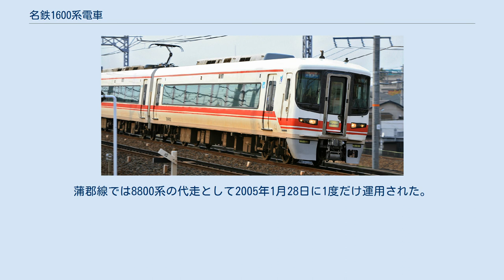名鉄1600系電車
1600系室内 Clip 行先表示のパターンが少ないため表示できない時は種別表示のみになる。
快速特急、特急以外の種別の場合も同様。
 全車廃車となったク1600形 1600系電車（1600けいでんしゃ）は、かつて名古屋鉄道で運転されていた特急形車両である。
1000系と同様に「パノラマsuper」の車両愛称を持っていたが、その車体構造は1000系とは大きく異なっていた。
 2008年（平成20年）に3両編成のうち2両が改造され、2200系一般車と同型の2300系（2330番台）を組み合わせた1700系（一部特別車6両固定編成）として同年12月26日より営業運転を開始し、2021年（令和3年）2月10日に運行を終了した。
 特急指定席車の一部に使用されていた7000系白帯車の置き換えを目的として1999年（平成11年）に登場した。
塗装はアイボリーホワイトをベースに赤いラインが入ったものであった。
先頭車の前面下部には1000系・1200系と同様に「パノラマSuper」の愛称ロゴが表記されている。
灯具類は1000系と同様の3連式だが形状が異なり、さらに横長のLED標識灯（尾灯）がスカートの付け根付近に備わった。
 先頭部は自動幌連結装置を備えた貫通式で、名鉄での先頭貫通式の電車は200系以来5年ぶりとなる。
これにより、2本の編成を連結した6両編成で、編成間の自由な行き来が可能となる予定であった。
しかし、先頭車前位の大きなオーバーハングに対して幌の設計が適切でなかったため、試運転時に国府駅構内の分岐器通過で自動幌連結装置が破損する欠陥が発覚し、運行開始からしばらくの間この幌は使用されていなかった。
その後2005年（平成17年）夏の臨時ダイヤ（空港線輸送力増強）を前に自動幌連結装置の改良が施され、営業運転でも使用されるようになった。
また1000系の先頭車の一部を貫通式に改造しての運行も計画されていたが、これは中止となった。
 車体傾斜システム装備を前提として車体幅を2,700 mmに抑え、さらに側構の内傾角度と裾の絞りを大きくした。
裾の台枠部分のみは垂直としている。
1000系と同じく先頭車の全長は20 m級であるが、台車中心間を短くオーバーハングを長く取ったことから吉良吉田駅にも入線可能であった。
 屋根の高さは3100系以降の限界拡張に基づいて1000系より65 mm高くなっている。
この車体断面形状は2000系・2200系などにも受け継がれた。
また、連続型の側窓が本系列から復活したことや、特別車として、一般の特急用車両でよくみられる片開き扉ではなく両開き扉を初採用したことも特徴として挙げられる。
側窓の天地寸法は850 mm、窓框高さは715 mm、床面高さは1,140 mmである。
冷房装置は集約分散式で能力は1000系と同じ15,000 kcal/h×2（型式 RPU-6015）のロスナイ併用だが、室外機カバーは連続形となった。
SIVは3両分を賄うため本系列固有の100 kVAのものをモ1700に搭載した。
 電動車を3両編成中1両のみとしたため、3500系・3700系・3100系よりもモーター出力を向上させたが、雨天時などに車輪が空転しやすいという問題も浮き彫りにした。
 本系列の開発段階においては中部国際空港への旅客輸送と当時有料特急における昼間の輸送力の適正化も考慮され、従来の1000系より1両少ない3両編成となった。
4本（計12両）が1製造年次で投入され、本系列の投入によって7000系白帯車が有料特急から退役したことで有料の列車がすべて専用の設備を持つ車両となり、同年のダイヤ改正から「指定席車」も「特別車」に改称されたため、本系列は最初から「特別車」として運行された。
 後の車両へ反映すべく、空気ばねを伸縮させる車体傾斜システムを1601Fに導入して試験が行われた。
その成果が反映されたのが2000系である。
 名鉄の車両で初めてユニバーサルデザイン対応の洋式トイレを設置した。
 前面種別・行先表示器の種別色は、当初1200系や1000系の英字併記字幕などと異なり白だったが、空港線開業に伴い特急が赤、快速特急が白に変更された。
臨時に急行・準急・普通に使用される際は種別のみ表示され、行先は表示されない。
また前面前面種別・行先表示器自体も30コマしか設定されていないため、特急または快速特急でも表示できない行先を設定すると前面は種別のみの表示となる（...